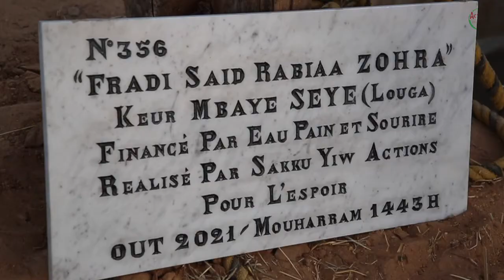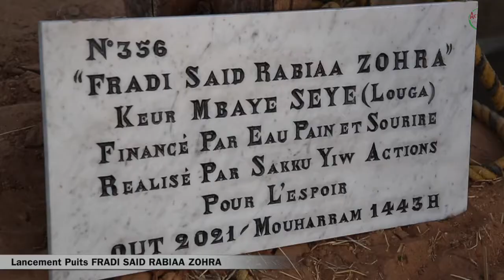SYAPE SAKKU-YIW: LANCEMENT DU PUITS FRADI SAID RABIAA ZOHRA , AU VILLAGE DE KEUR MBAYE SEYE, LOUGA